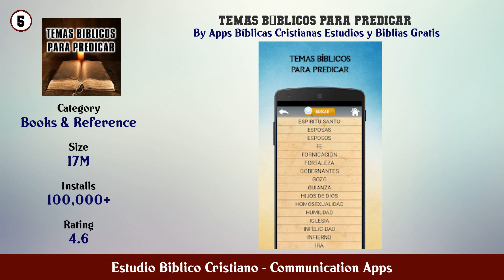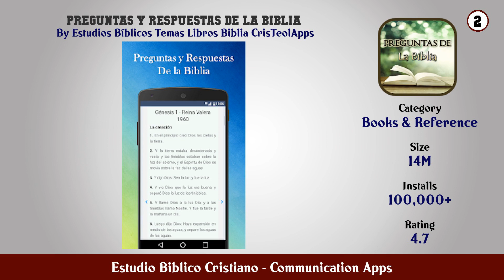Top 10 Estudio Biblico Cristiano Android Apps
In this video we have listed Top Estudio Biblico Cristiano Android Apps. This video is for information and reference purpose only.